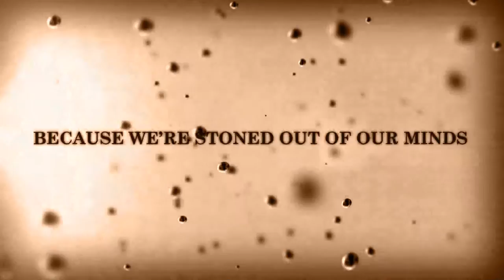Once Upon a Dime - Episode 14 - The Dog and His Reflection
The very short tale of how a dog learns about greed and loss.